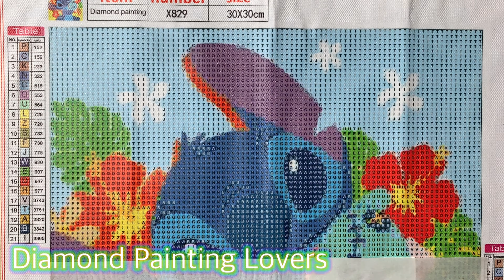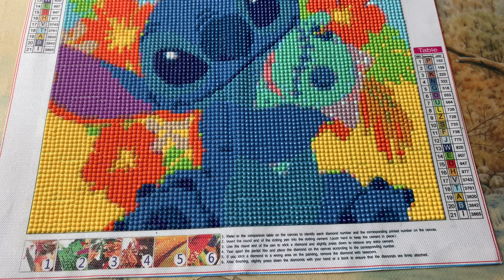Diamond Painting Time-lapse of Disney's Stitch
Diamond Painting

Diamond Painting Timelapse mode